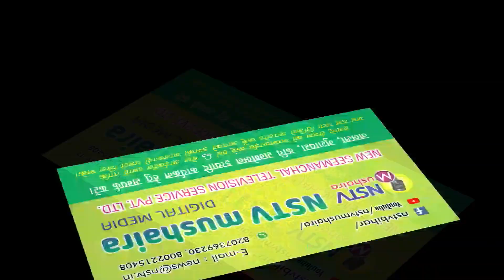sarfaraz sumbul,ittehad e millat conference simalya kanki west bangl 29.11.208